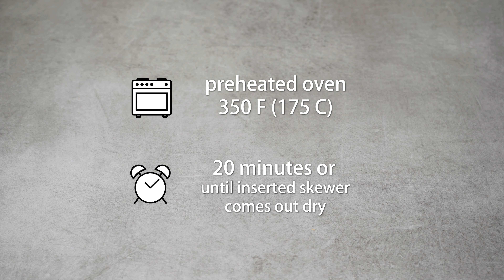Healthy Banana Peanut Butter Chocolate Muffins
A must try! Soft and tender healthy banana peanut butter chocolate muffins (refined sugar-free) that are so easy to make. I'm using whole grain spelt flour and natural sweetener. Give these a try, you'll love them!

NOTE: If you've made any of my recipes, please head out to my website and rate it. Link is below. I would really appreciate it. Huge thanks!

Things I used in this recipe:

Muffin tin
Measuring spoons

Kitchen tools I love to use
My favourite Asian ingredients

Camera gear:

Camera: Sony A7III
Lens: FE 28-70mm F3.5-5.6 OSS (SEL2870)
Mic: Rode VideoMic Pro+
Tripod: Manfrotto MT055XPRO3